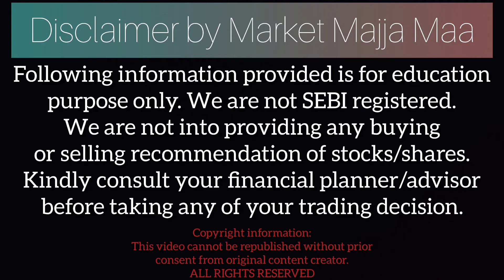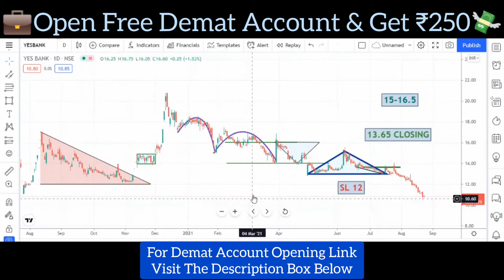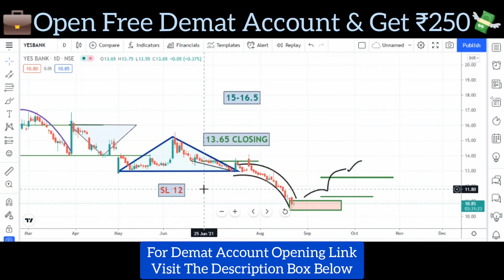YES BANK SHARE PRICE TARGET | YES BANK SHARE LATEST | YES BANK STOCK ANALYSIS | YES BANK UPDATE